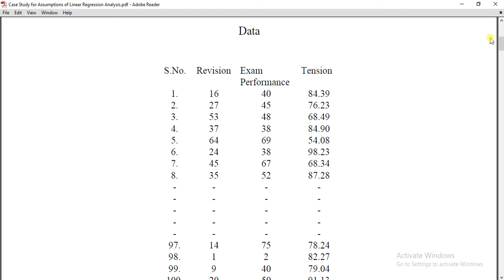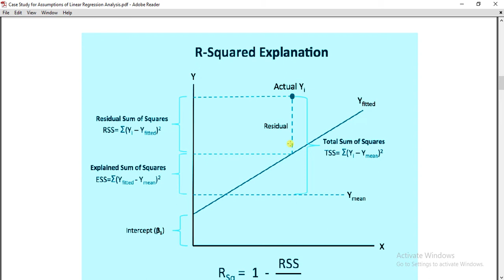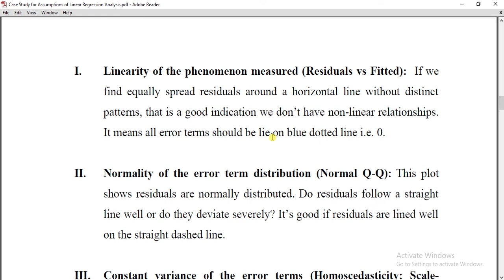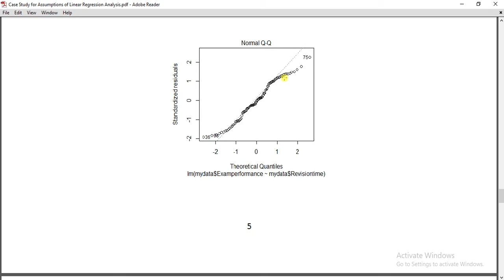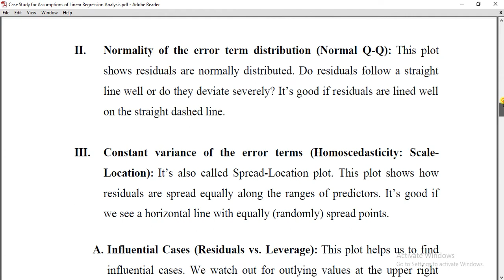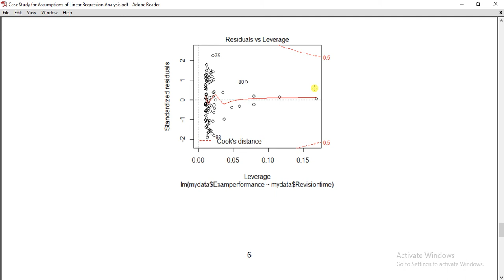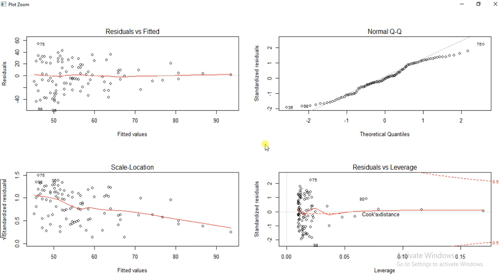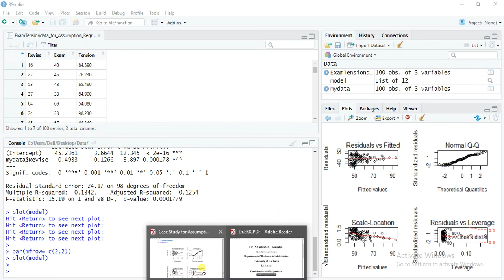33. Interpretation of Assumptions of Linear Regression Analysis